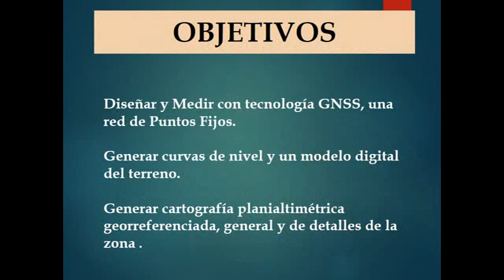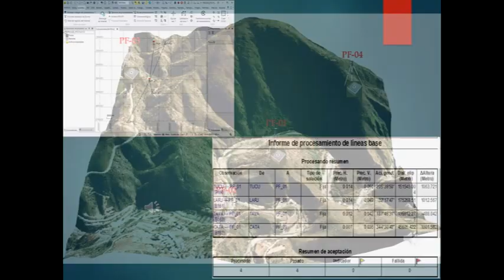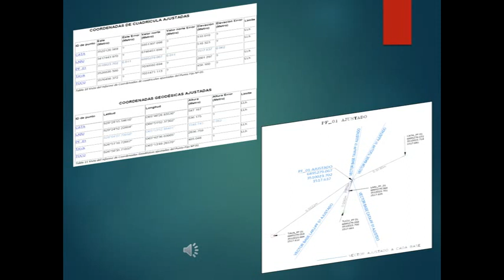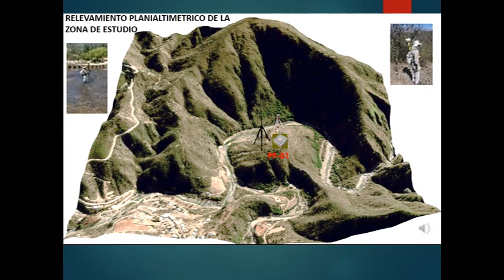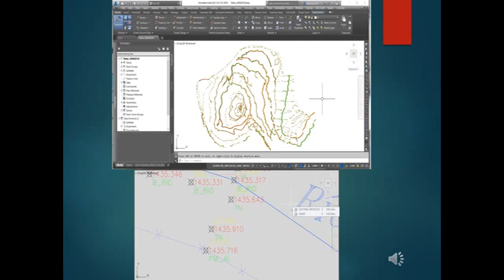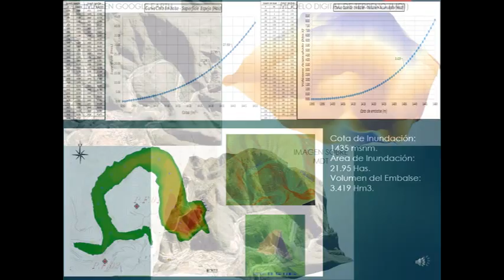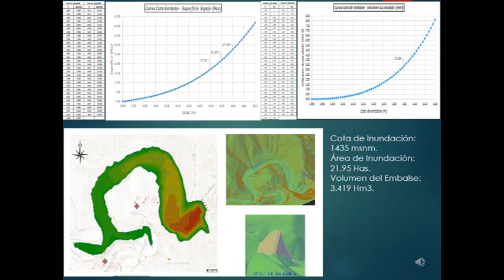Relevamiento planialtimétrico con GNSS, para la construcción de presa-embalse “La Herradura”